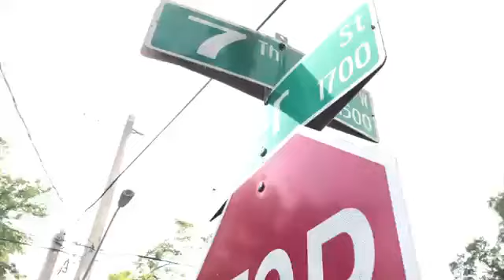S K Roll Up Official Music Video Shot By CDE Films